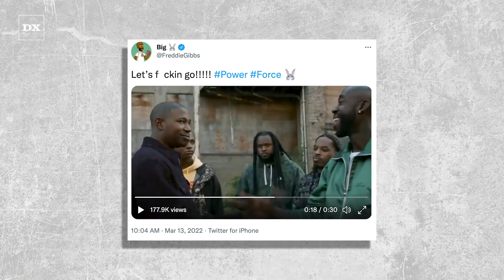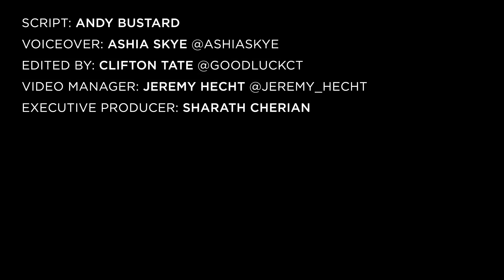Freddie Gibbs Labels 50 Cent The GOAT As He Enters Power TV Universe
Fans who thought Freddie Gibbs‘ upcoming album SSS would be the highlight of his year haven’t been paying attention to his budding acting career. The ESGN rapper has been making major moves in the world of TV in recent months, and now he’s added another feather to his cap thanks to 50 Cent‘s Power universe.